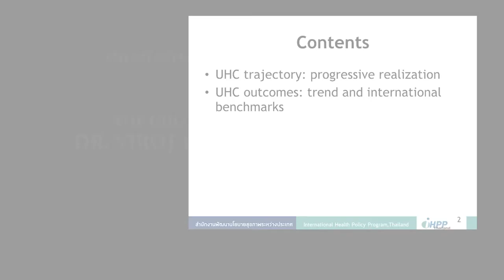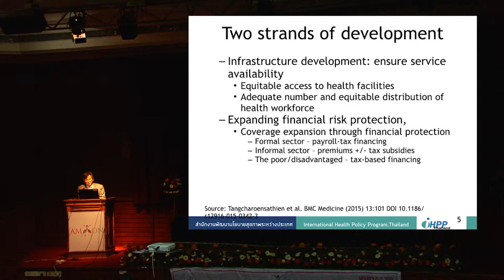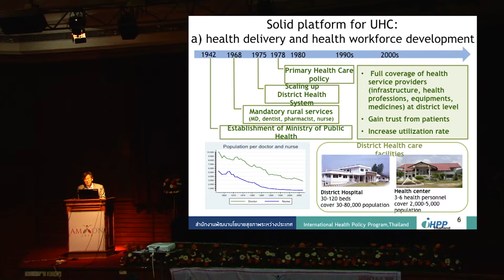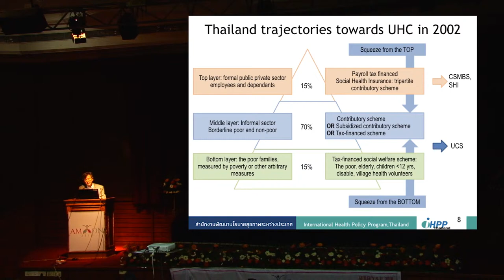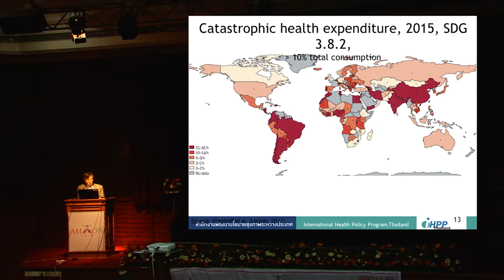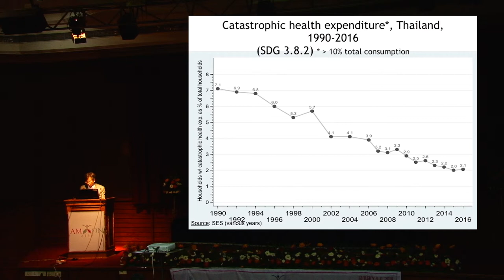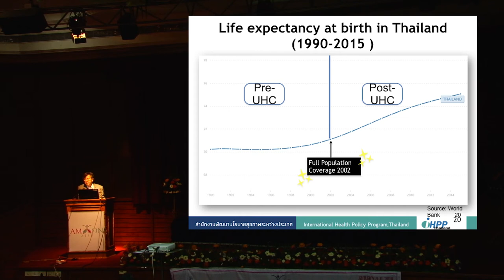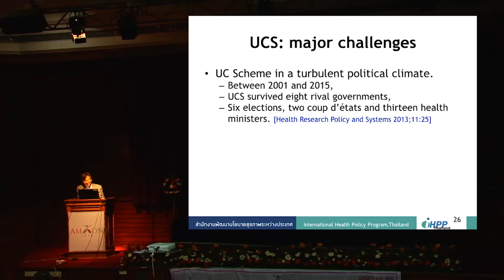Thailand Universal Health Coverage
Viroj Tangcharoensathien